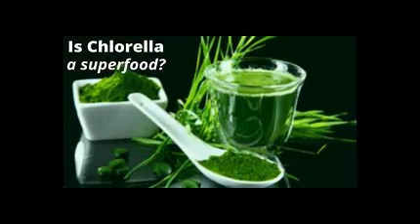Chlorella Algae May Help Detox Heavy Metals.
Chlorella is a genus of about thirteen species of single-celled green algae belonging to the division Chlorophyta. The cells are spherical in shape, about 2 to 10 μm in diameter, and are without flagella.